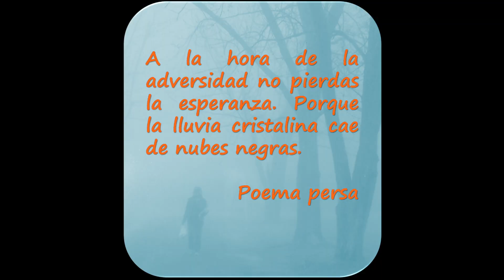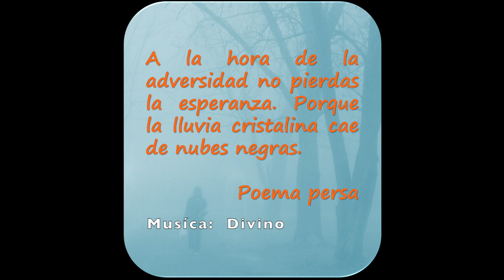Cuarentena 3ra Semana, El Duque, Naguabo, Puerto Rico #370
Tres semanas de cuarentena y esto parece que nunca va acabar. Gracias a Dios que vivo en el campo donde la cuarentena se hace un poco mas fácil que a esos que viven en la ciudad, especialmente esos que viven en edificios multipisos. Espero que nadie mas se contagie con el virus y si lo hacen, pues que se recuperen pronto. Y recuerden, que la única cura contra el coranavirus es el distanciamiento social.